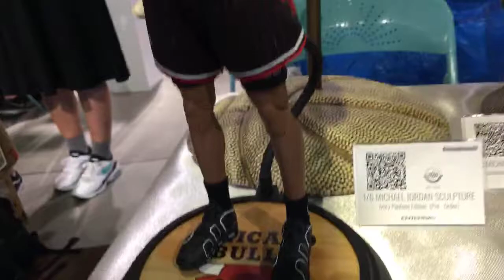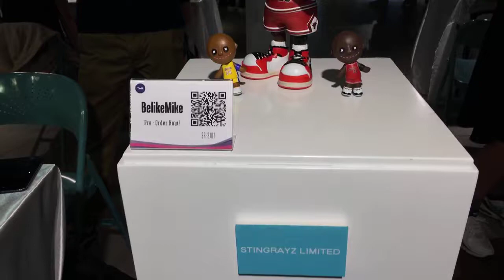TOYSTV Art Vinyl HK Live 4a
Program host: 子龍, DMS, Bryan Lo, Joe